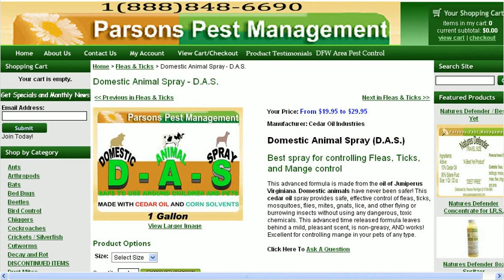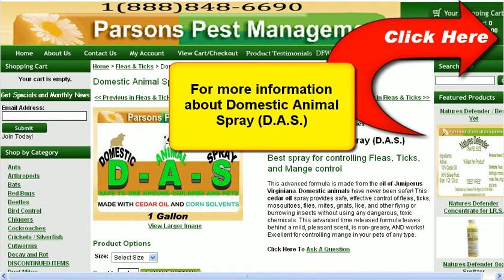Domestic Animal Spray (D.A.S.) - Natural Insecticide For Pets, Cattle, & Other Animals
Best spray for controlling Fleas, Ticks, and Mange control.  This advanced formula is made from the oil of Juniperus Virginiana. Domestic animals have never been safer! This cedar oil spray provides safe, effective control of fleas, ticks, mosquitoes, flies, mites, gnats, lice, and other flying or burrowing insects without using any dangerous, toxic chemicals. This advanced time released formula leaves behind a mild, pleasant scent, is non-greasy, AND works! Excellent for controlling mange in your pets of any type.